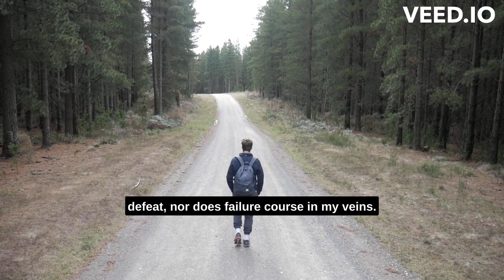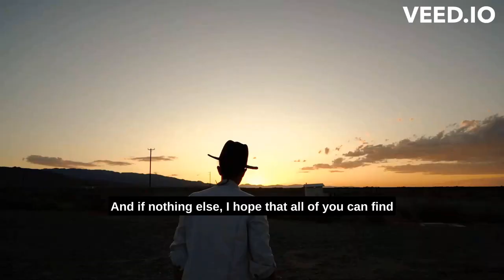Reinvent Your Life - powerful motivational speech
In this video, we examine the crucial part that commitment plays in success. We want to encourage people on their path to personal improvement by providing them with motivational presentations and practical strategies. Join us as we discuss the value of motivation, offer actionable advice for achievement, and discover the techniques for developing patience. Prepare to realize your full  potential CHANGE YOUR LIFE and take the first step toward  success.

This video is designed to assist you in overcoming your concerns and uncertainties.